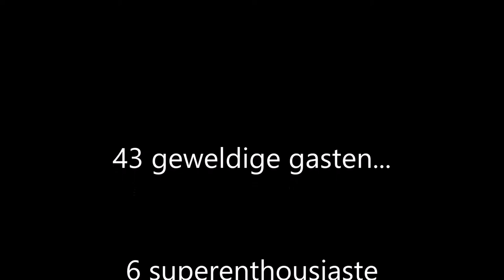KAZOU LIMBURG: ROLLERCOASTER BADEN-BADEN JULI 2015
Dit filmpje vat kort samen wat een geweldige week deze volledige groep heeft beleefd. Enjoy! :)